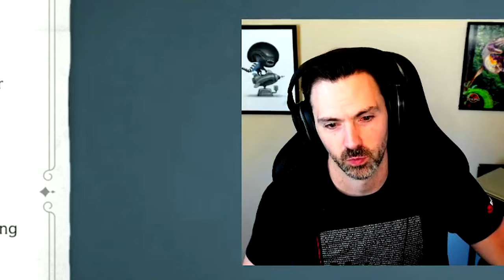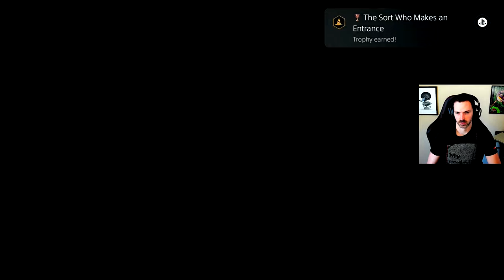Making a Magical Scrumbledump! 🧙‍♂️ (Hogwarts Legacy Gameplay)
Please, join me for the enthralling magical journey of Wheezy Scrumbledump!

Timeline: